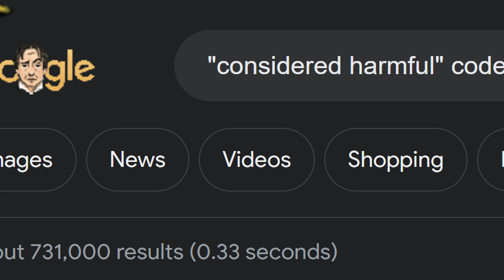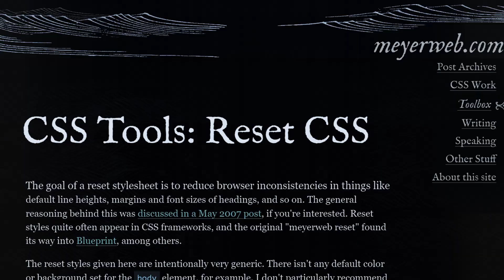"Considered Harmful" Essays Have Been Considered Harmful for 20 YEARS OR MORE!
Despite their well-intended beginnings, "Considered Harmful" essays have not actually been helpful for a long time. The topics they cover range from programming languages to things as small as language features like `else` statements.

Let's dig into where they come from and why we keep seeing them pop up.

Big thanks to Eric Meyer for the amazing blog post at the core of this video's message